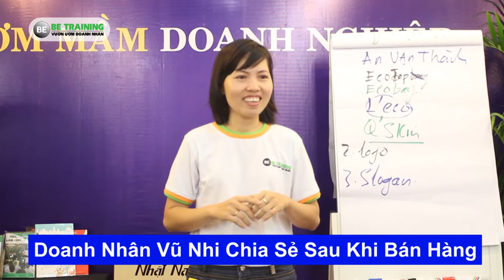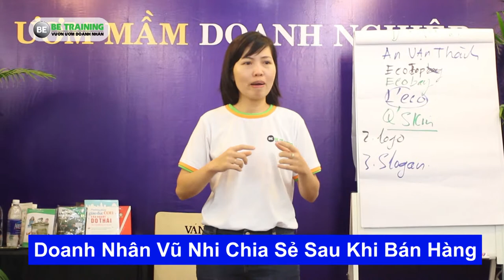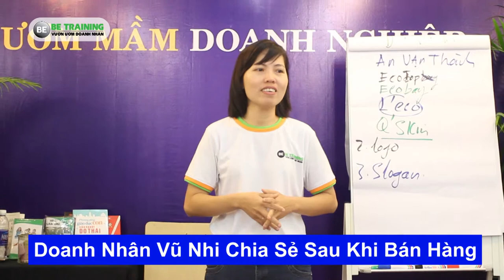Doanh Nhân Vũ Nhi Chia sẻ trong lớp Brand and Marketing